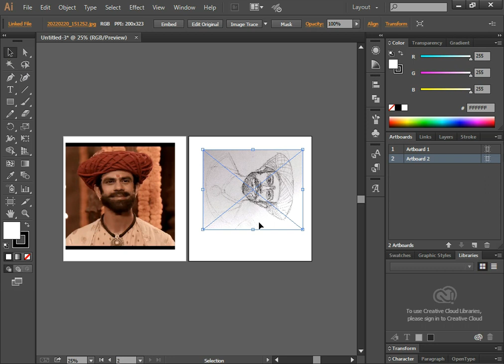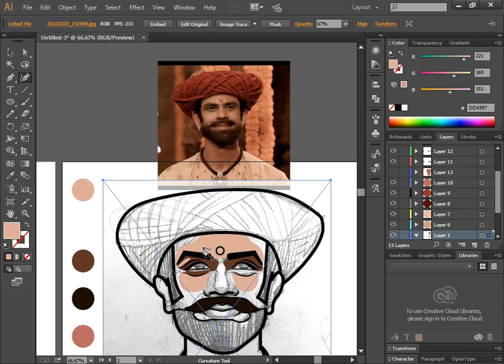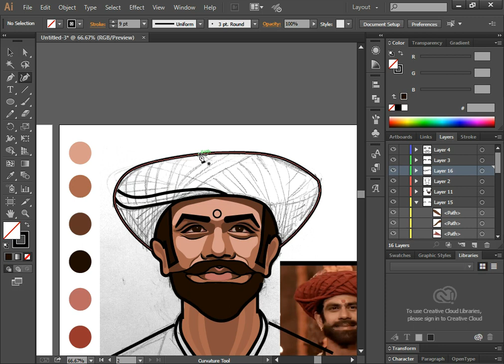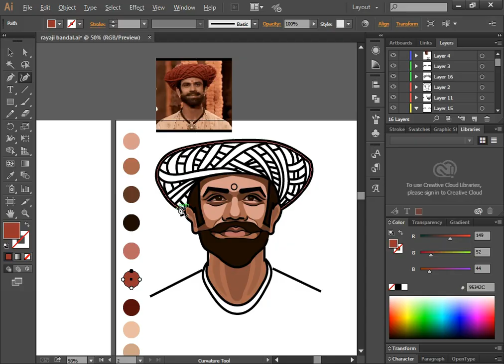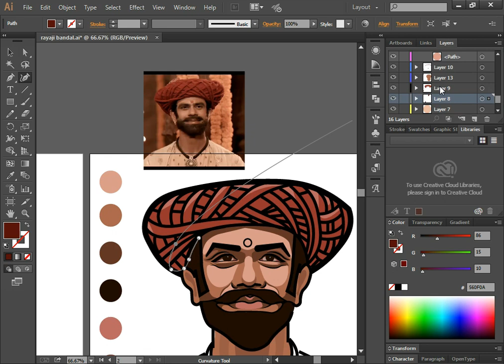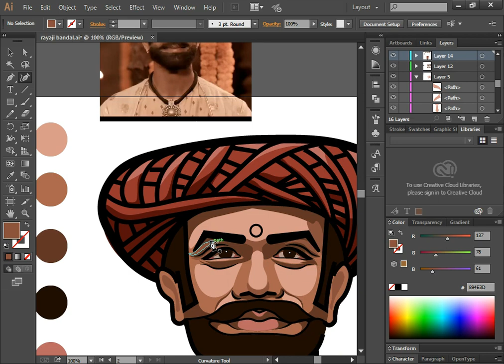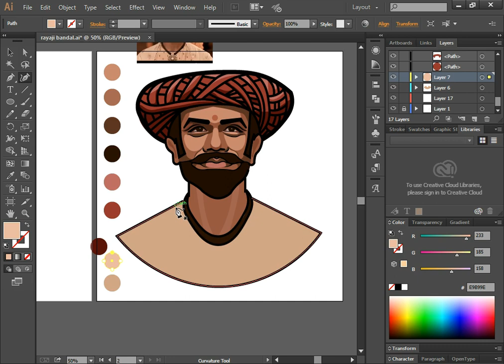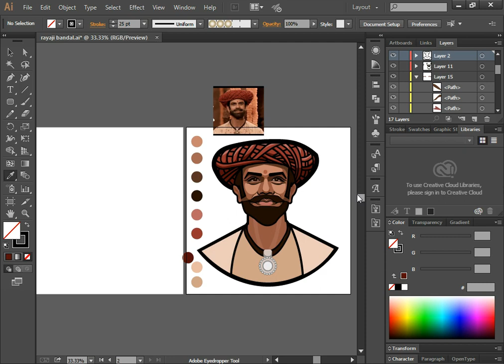Pawankhind film | Ankit Mohan | Vector illustration | timelapse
pawankhindfilm
Vector illustration
In frame - Shreemant Rayajirao Bandal (Ankit Mohan)